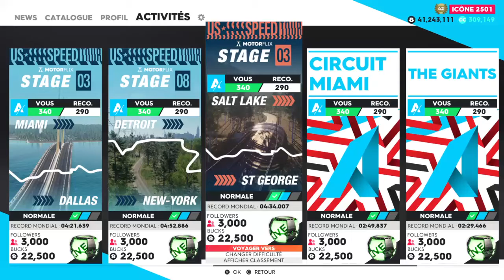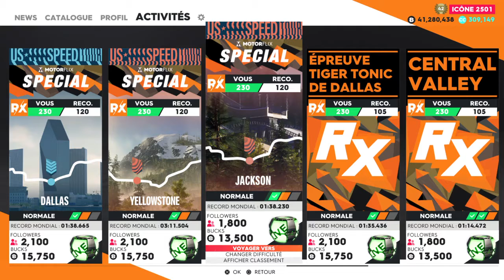the crew 2 épreuve pro racing"STAGE 3 - WEST"ALPHA GRAND PRIX #8